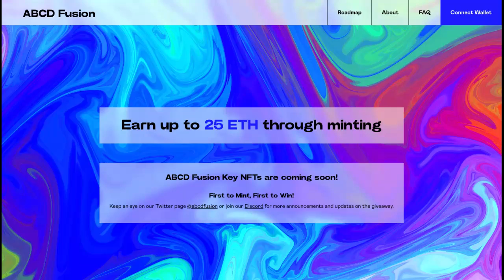ABCD Fusion next gen ecosystem 697